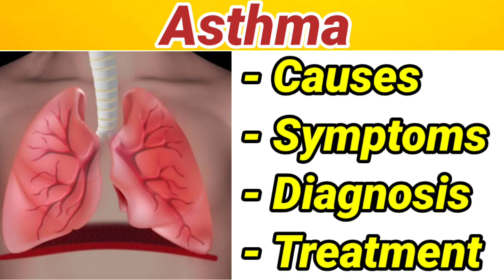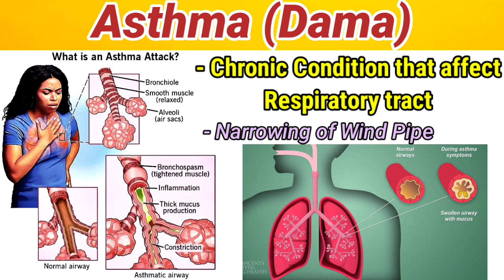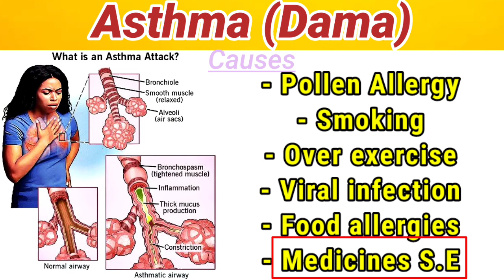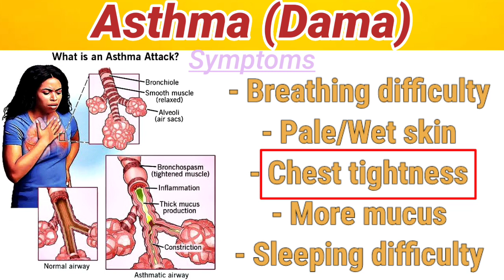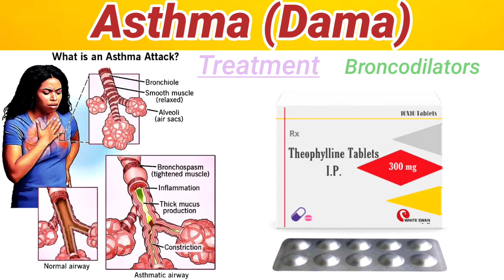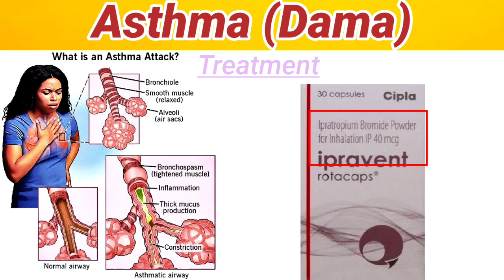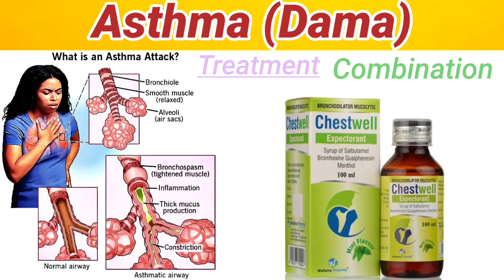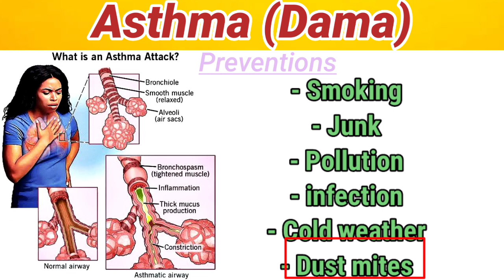Asthma Treatment/Symptoms/Causes/Diagnosis | Asthma (Dama) ka ilaaz | Medicines use in Asthma, hindi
Asthma treatment
Asthma treatment in hindi
Asthma diagnosis
Asthma causes
Asthma symptoms
asthma attack
asthma attack treatment
Medicines use in Asthma
Asthma ka ilaaz
Drx Rohit Khanna